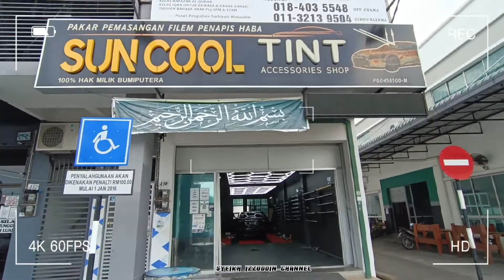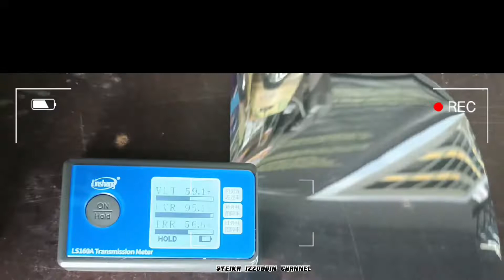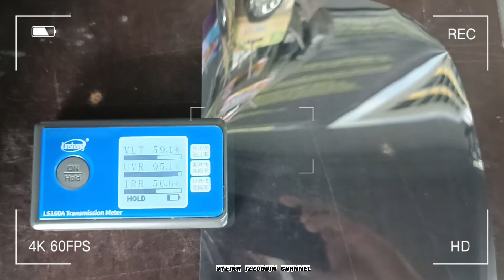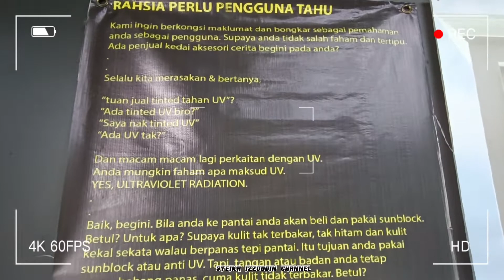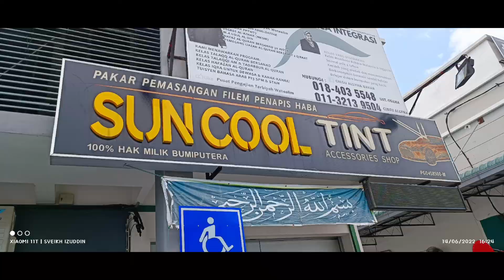VLOG & REVIEW KEDAI TINTED BUMIPUTERA - SUNCOOL TINT, SG DUA PENANG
Harini aku review kedai sahabat yg mengusahakan kedai tinted di Sg Dua, Penang. kalau korang duduk area utara, nk pasang tinted, boleh lah singgah utk brtanya harga ke, sblm nk pasang & apa2 yg berkaitan tinted.

Boleh pilih tinted jenis classic, supreme & vip. Harga brmula dari RM60 (biasa) sehingga RM980 (vip). Aku dah bubuh detail contact num & lain2 dekat nk akhir video. Support perniagaan bumiputera 😇